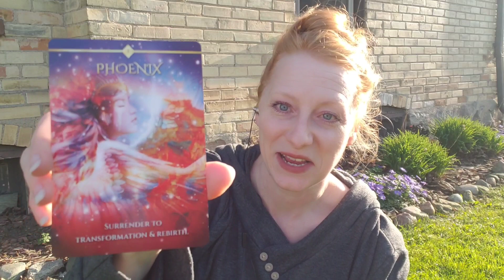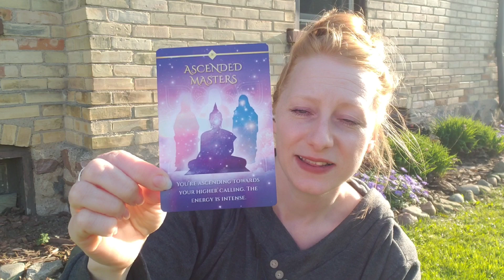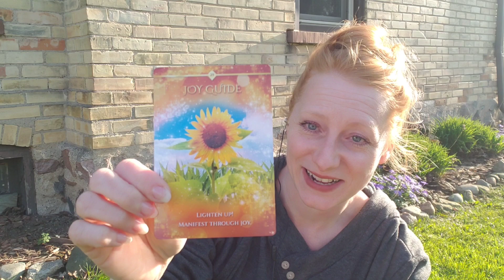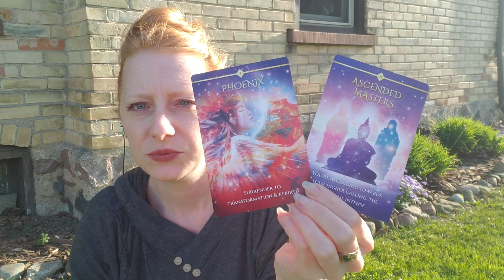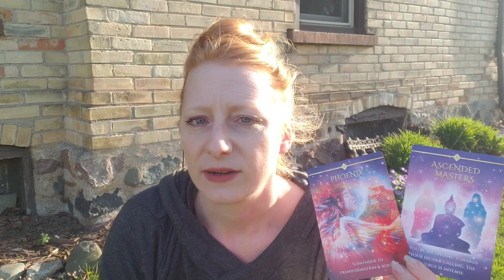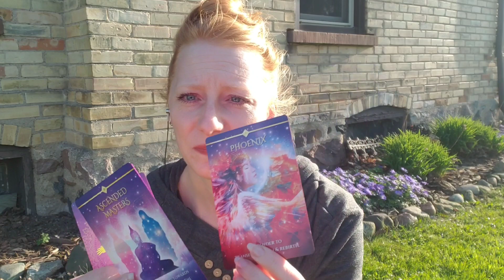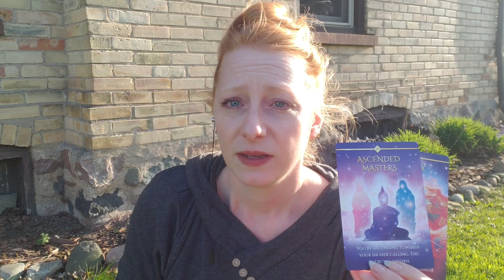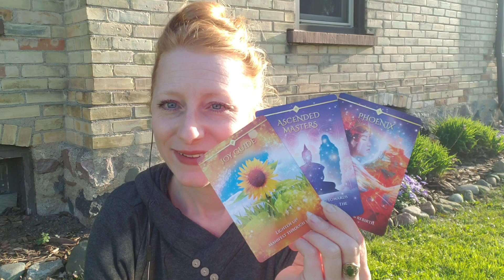Weekend Oracle Message Extension (Part 2) Of The Eclipse Portal Message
This is a general reading for all signs & whoever resonates with the energy of it.